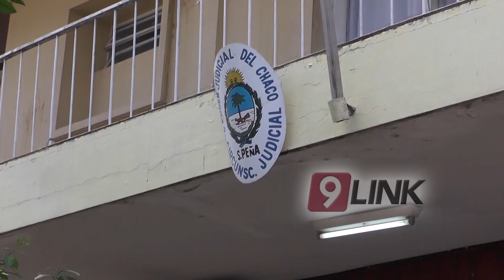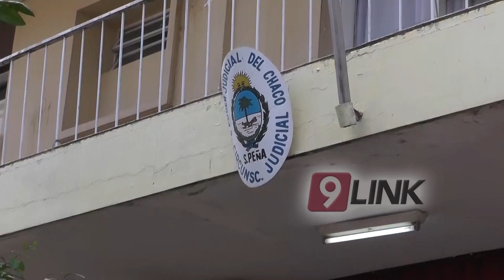C9 - García, el arrepentido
El Dr Pablo García imputado por Asociación Ilícita recibirá el beneficio de la prisión domiciliaria. Se acogió a la figura del arrepentido.